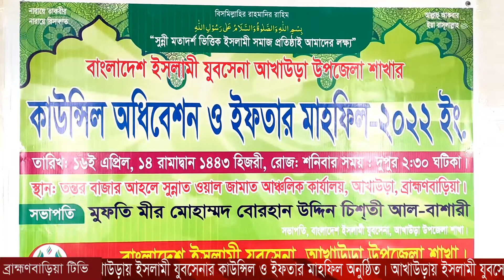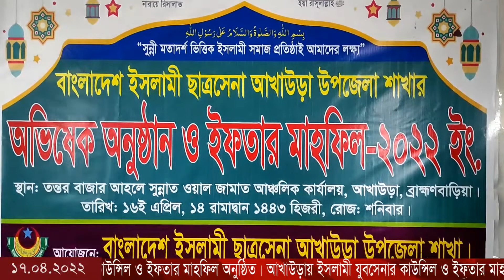আখাউড়ায় ইসলামী যুবসেনার কাউন্সিল ও ইফতার মাহফিল অনুষ্ঠিত।